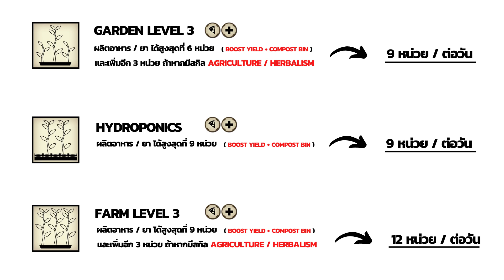สกิล Gardening และขั้นที่ 2 Agriculture + Herbalism - State of Decay 2 [ Skills - 03 ]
สนับสนุนด้วยการ Donate ผ่านช่องทาง Tipme หรือโอนตรง ได้ตามด้านล่างนี้
- Tipme
( เลือกได้ระหว่าง True Wallet และ Promptpay ไม่หักเงิน )

- โอนตรง ( ไม่มีหักเงิน )
00:00 - Intro
00:11 - Gardening Skill Level 1 : Effect ที่ได้
00:39 - Gardening Skills ขั้นที่ 2 : Agriculture และ Herbalism
00:54 - Gardening Skill ขั้นที่ 2 : Agriculture และ Effect ที่ได้
01:21 - Gardening Skill ขั้นที่ 2 : Herbalism และ Effect ที่ได้
01:41 - การตอบคำถามและการแชร์เทคนิค
03:25 - อ่านเพิ่มเติมใน Comment